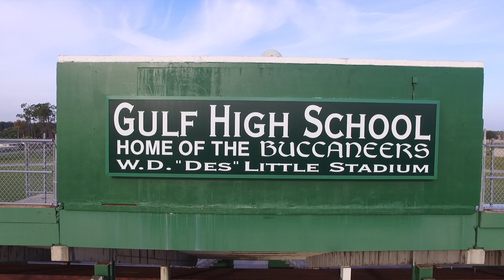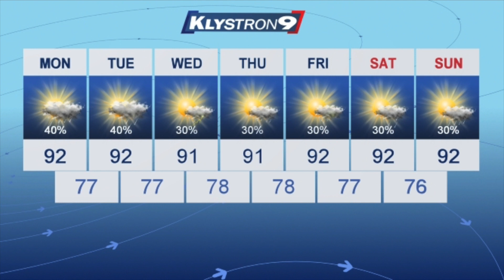Gulf High Morning News - 9/24/18